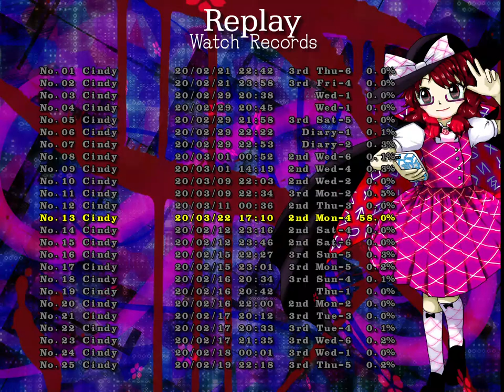Touhou 16.5: 2nd Mon-4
YES! F***ING FINALLY!

Honestly, Clownpiece's other cards weren't too bad, but this one was honestly straight up brutal because of the speed of the bullets.

Also happened because my game started running at 30 FPS (not that I'm complaining).